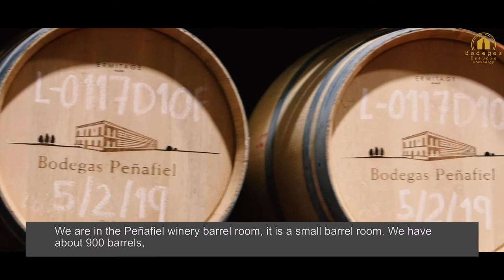Peñafiel Winery: Wine from Ribera del Duero made in aerial aging cellar with cooling system.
The Peñafiel winery is located at 780 meters above sea level. It has a cold semi-arid climate with some influence of the temperate climate without a dry season and a warm summer. The climate is softened by its location in the Ribera del Duero. The average annual temperature is around 12.1 ° C. In winter temperatures reach -0.1ºC; while in summer thermometers exceed 28.5ºC. Average annual rainfall is 500 mm.